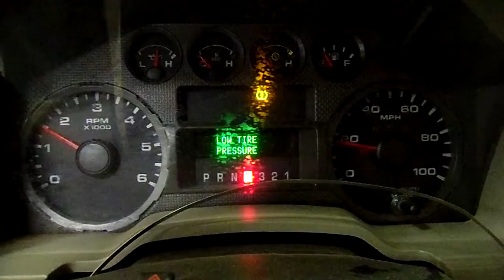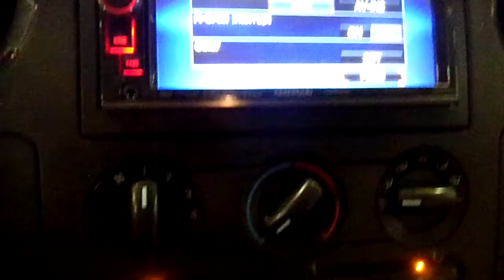12L1161 2008 FORD F250SD,5.4,A.T.,4X4,112597 MILES,MORRISON'S AUTO SALVAGE YARD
12L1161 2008 FORD F250SD,5.4,A.T.,4X4,112597 MILES,MORRISON'S AUTO SALVAGE YARD